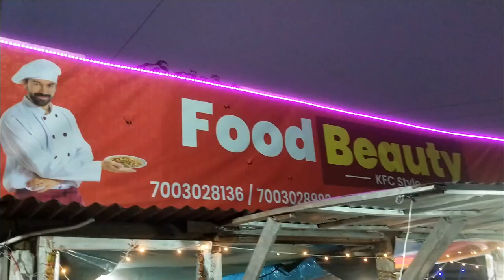KFC style এর snacks এর দোকান খুব কম দামে Baruipur এর কাছে।vlog